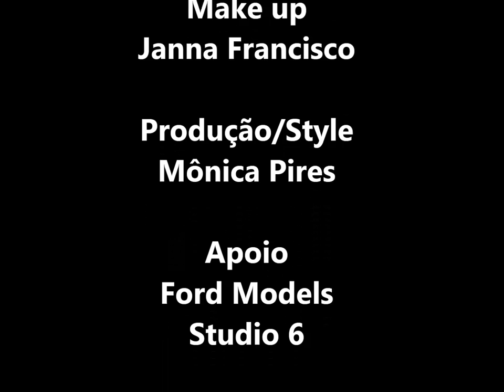Making off Fabiana Claudino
Making Off da sessão de fotos da Capitã da seleção Brasileira de vôlei Fabiana.